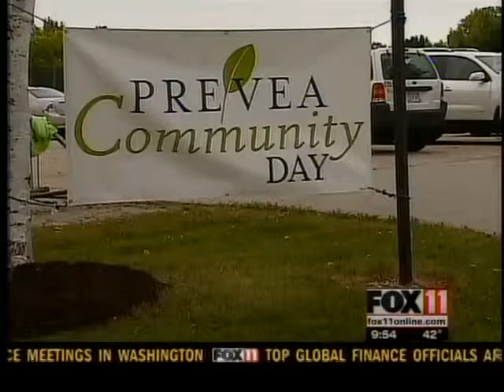Prevea Health community service project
Prevea Health holds their annual community service project.